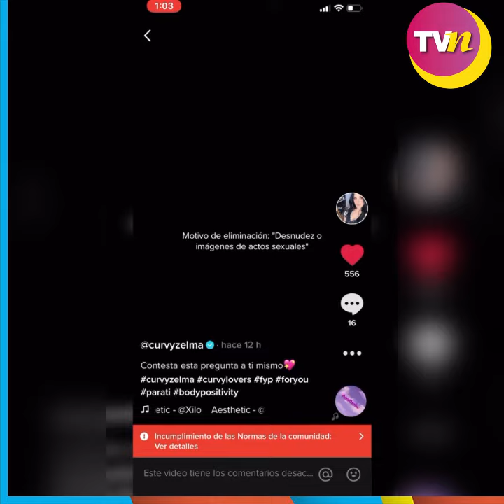'Curvy' Zelma denuncia censura de TikTok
'Curvy' Zelma señaló que la red social TikTok eliminó una fotografía en la que aparece en outfit deportivo.